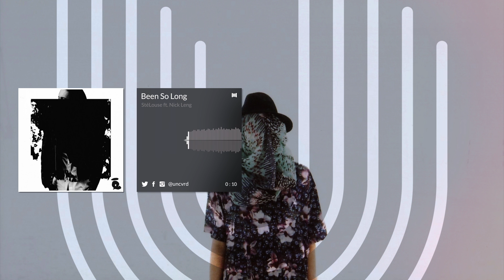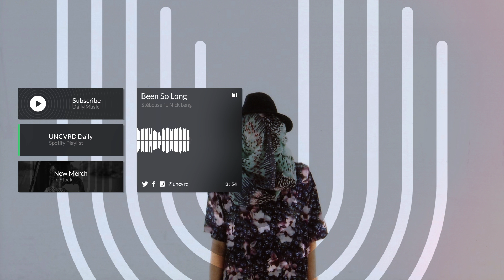StéLouse - Been So Long (feat. Nick Leng)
» StéLouse «

» Nick Leng «

» UNCVRD«

Lyrics:

There's been a while now and I haven't a clue
No, the day shifted away and I'm stuck on you
And I don't know what to say, perhaps I'll try tomorrow
You're only moments away, do you have time to borrow

[Chrous x2]
It's been so long
Uh, uh
Uh, uh
A long length awaits, for you now

[Verse 2]
Oh, it's cold out, oh, where have we gone
Now, I'm training lovers, oh, I'm training lovers for songs